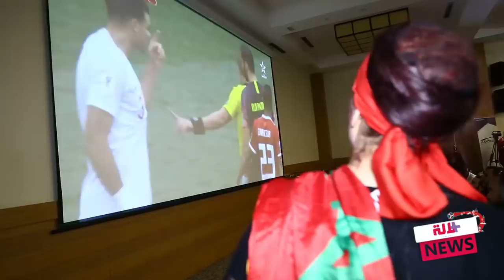توتر و دموع .. رد فعل المشاهير خلال مشاهدتهم لمباراة المغرب و البرتغال